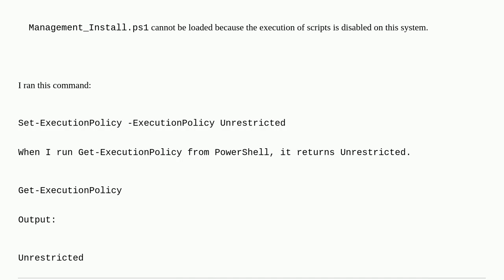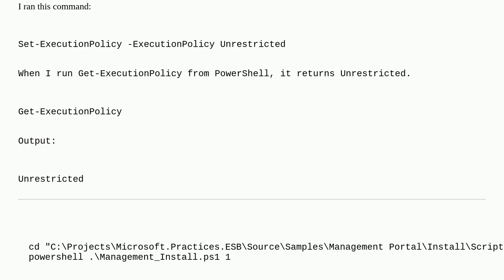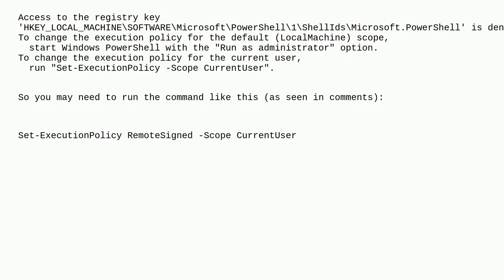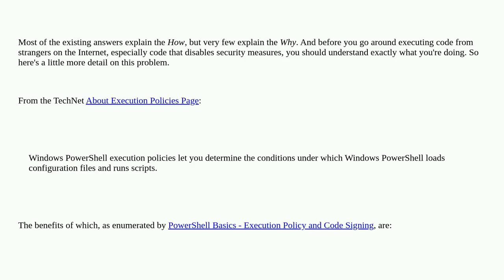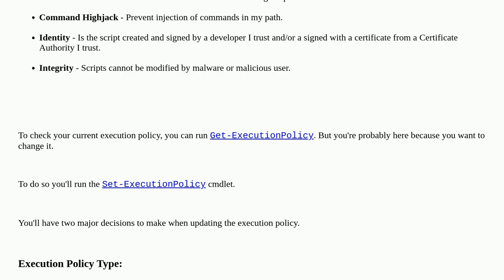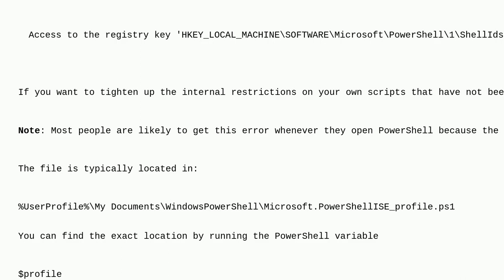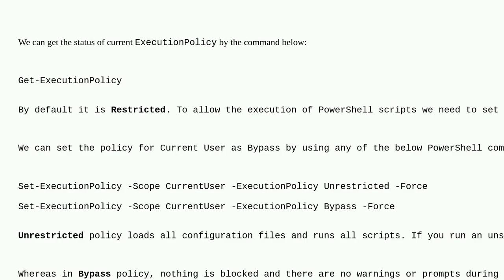PowerShell says "execution of scripts is disabled on this system."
A special thanks goes out to the community

  windows-server-2008-r2 powershell